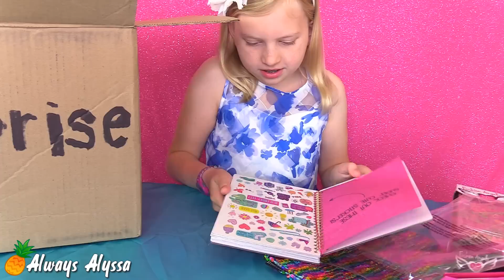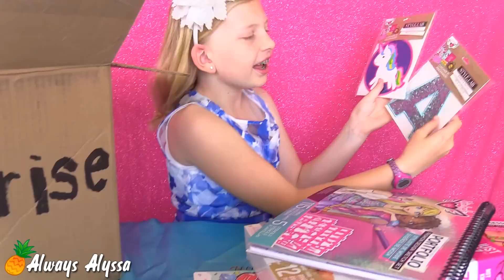Super Fun DIY Charm Bracelets!!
I got a super amazing box from my friends at Znapeez and inside it were some fun crafts!  The one I decided to make first was the charm bracelets...there was a pineapple charm!  SO CUTE!  I also can't get enough of my new most satisfying thing--the magic sequin bag!
XOXO,
Alyssa

Shop my video:
Cutie Stix Cut & Create Station